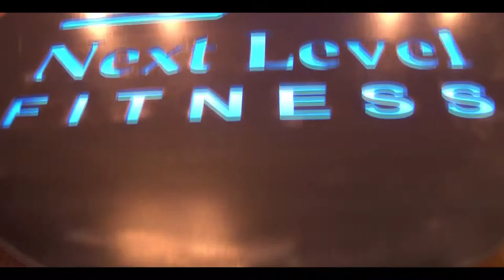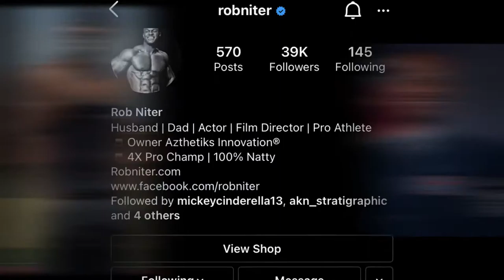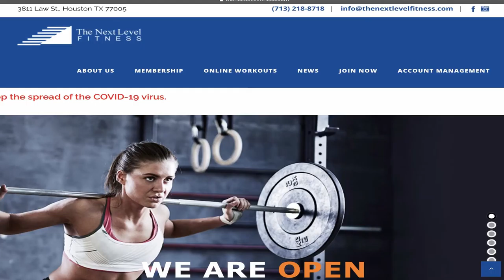3 Pros Arm Workout (HNLF)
One day back in July 2015, three professional athletes  joined together at Houston's Next Level Fitness to get in a quick big bicep workout.  Master sergeant and 4x Pro, Rob Niter, Model FrankthTank, and Pro Darrell Bolden show you how they get it in and maintain their phenomenal bodies all year round.